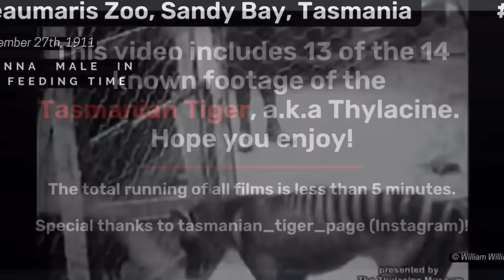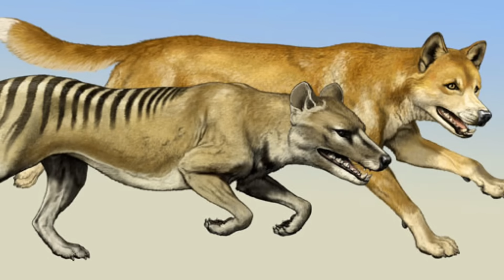Has New Guinea’s Thylacine Mystery Finally Solved?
Despite the tasmanian tiger (aka, the thylacine) being declared extinct in 1936, sightings of them still occur regularly in modern day. Despite what some might think, the place in which they are most likely to still exist at isn’t tasmania, but rather new guinea, and here is why… From credible sightings, to fossil evidence, and Forest Galante’s wild claims… the next thylacine we may all see might not be the ones cloned by Colossial Biosciences, but instead they might be the ones hidden in the highlands of tribal papua new guinea.